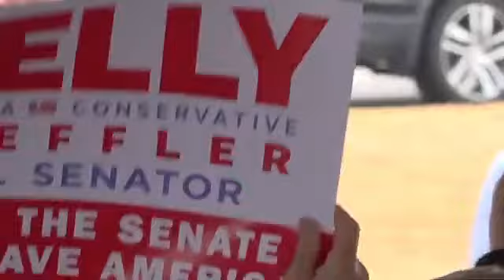Nikki Haley RIPS Democratic Party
Nikki Haley, former Governor of South Carolina and Ambassador to the U.N., ripped the Democratic Party while stumping for Sen. Kelly Loeffler.